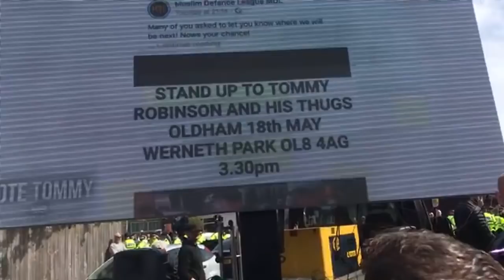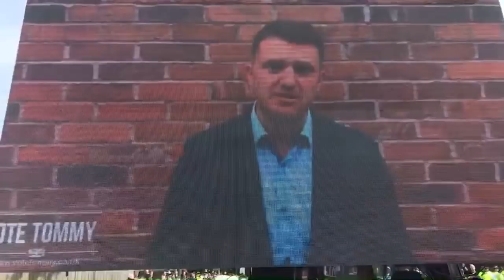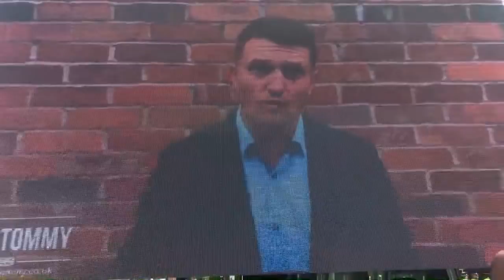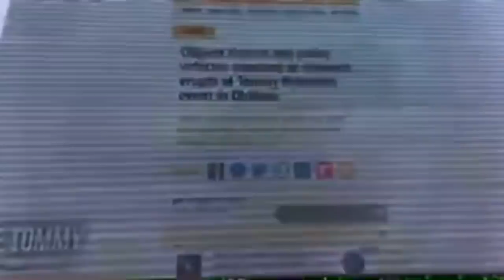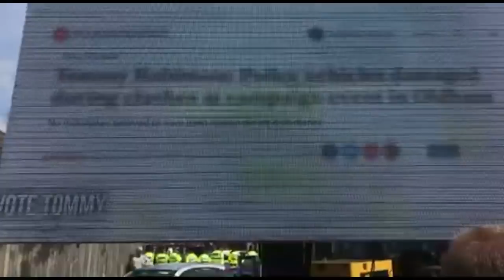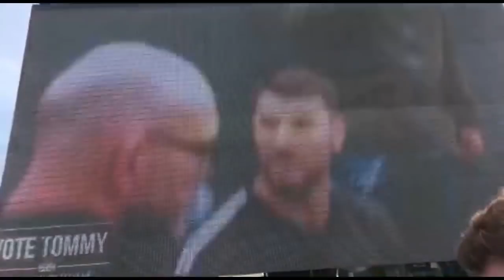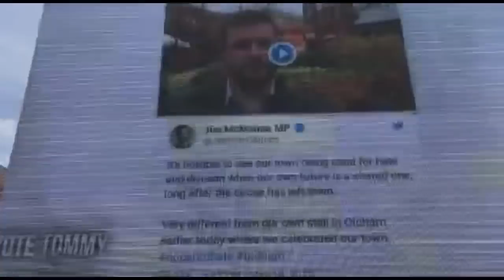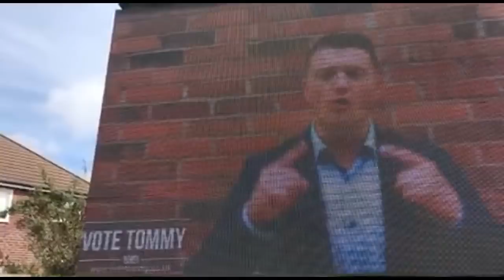Tommy Robinson "LIVE" Rally In Liverpool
This video was recorded "Live" one hour ago by Danny Tommo at Mr Robinson's Liverpool MEP campaign Rally.